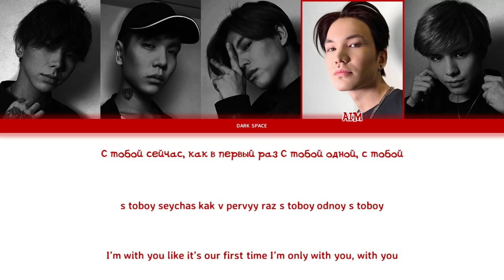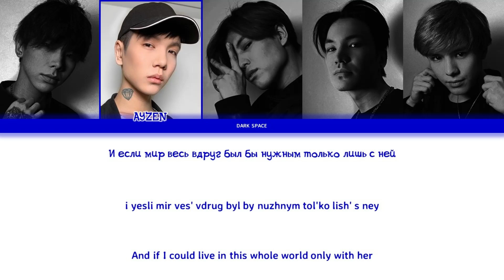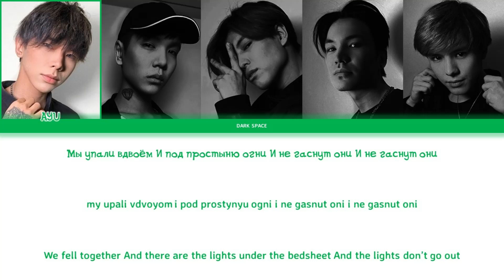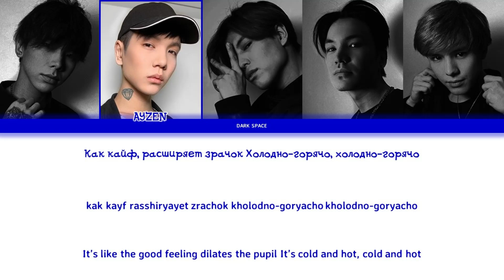INKI - Холодно-Горячо [Color Coded Lyrics Eng/Rom/Rus]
Artist: INKI

Song: Холодно-Горячо

Members:

Ayu
Ayzen
Ash
Aim
Era